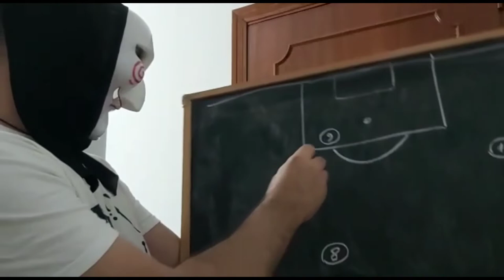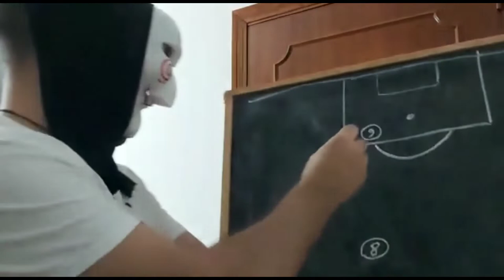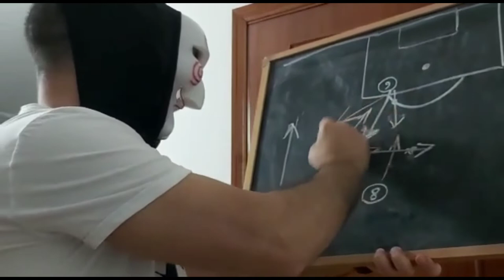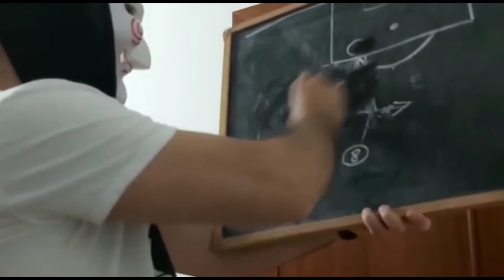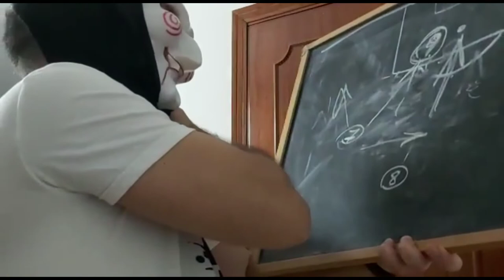Lezione tattica. IL TRIANGOLO. Da Michael Jordan a Cristiano Ronaldo...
Annuncio importantissimo per i miei iscritti!!!